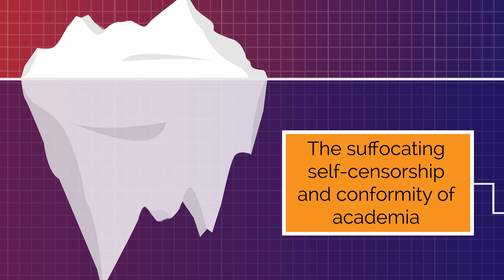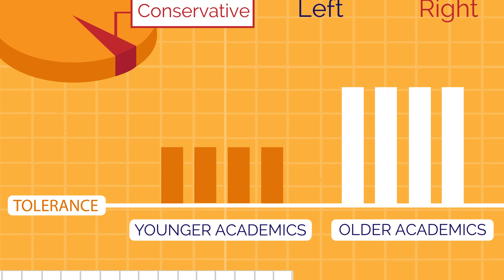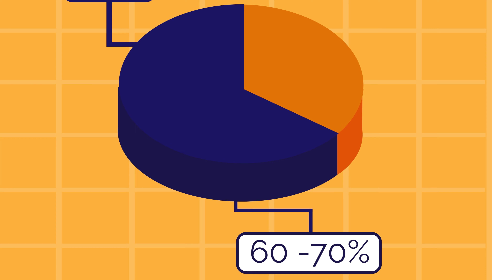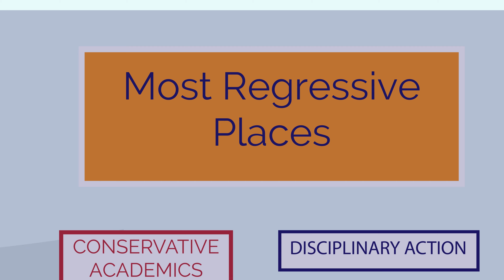Eric Kaufmann: Academic Freedom in Crisis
Professor Eric Kaufmann breaks down his findings from CSPI's latest report: Academic Freedom in Crisis: Punishment, Political Discrimination, and Self-Censorship.